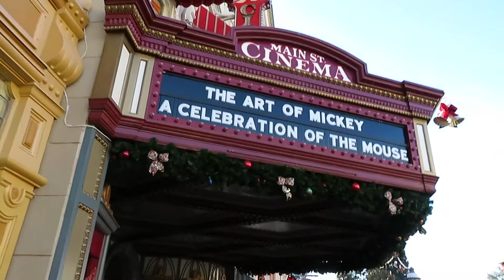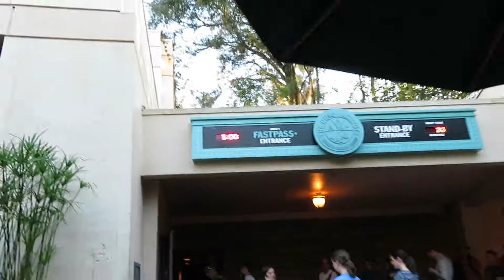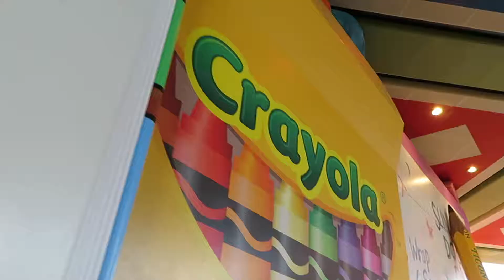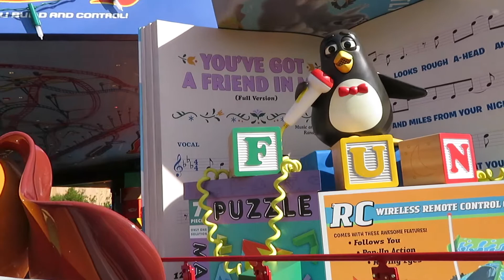TOUR GUIDÉ | WALT DISNEY WORLD | VLOG JOUR 6 & 7 | JANVIER 2019 | WDW EN FRANÇAIS | DISNEY AVEC M-C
Mon nom est Marie-Christine et je suis une passionnée des parcs thématiques de Disney! Lors de mon dernier voyage, j'ai eu la chance de rester dans l'un des hôtels de Disney durant 8 jours.

Instagram & TikTok: @disneyavecmc

0:00 Intro
1:26 Magic Kingdom
2:58 Animal Kingdom
4:39 Résumé jour 6
6:32 Jour 7 Hollywood Studios